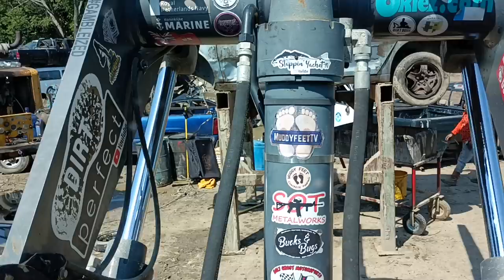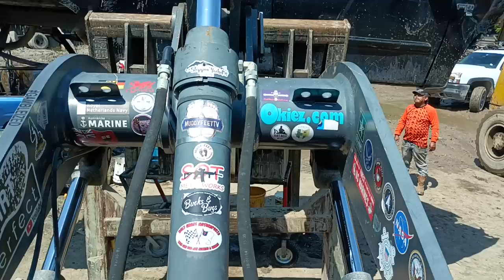This Car Crushing 🤠 has 27,000 Buddies